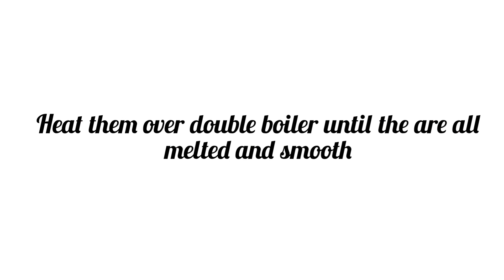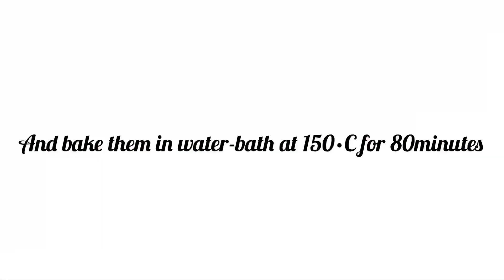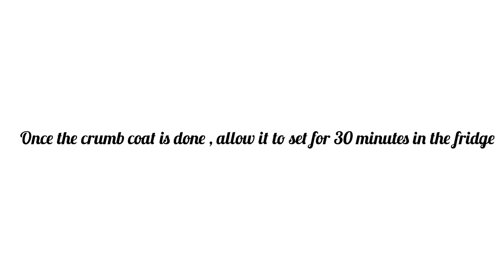How to make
Ingredients for the cake :

6 Pandan Leaves
70g of Coconut Milk
80g of Whole Milk
225g of Cream Cheese
50g of Salted Butter
35g of Plain Flour
15g of Corn Starch
5 Eggs
100g of Sugar